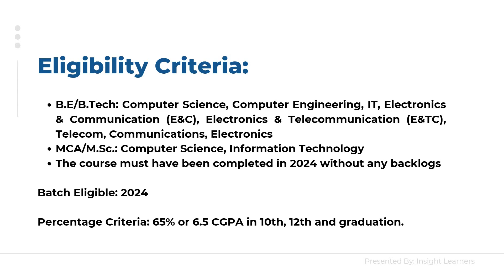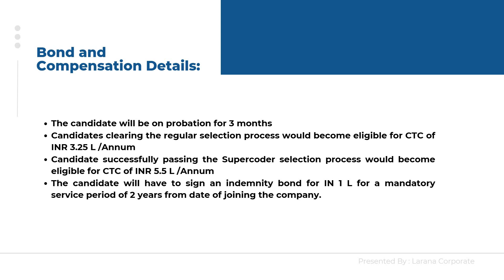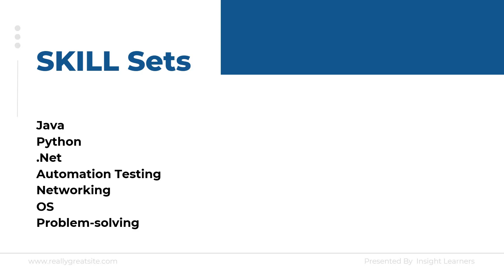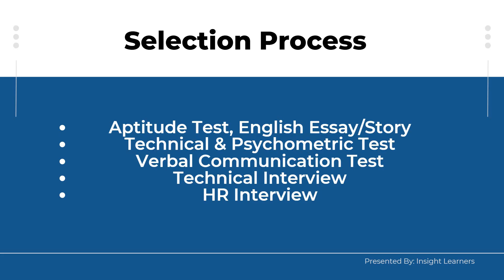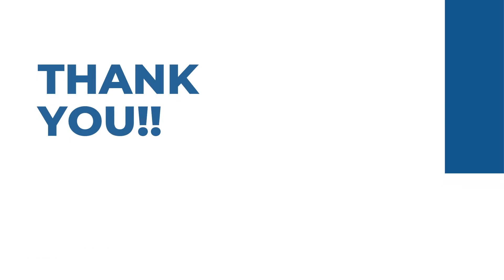Tech Mahindra Off Campus Drive 2025 Hiring for Associate Software Engineer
Welcome to Insight Learners!!
Today's Job Updates!
Tech Mahindra Off Campus Drive 2025:
Job Details:
Job Profile: Associate Software Engineer
Salary/CTC: Rs. 3.25 LPA & 5.5 LPA (for super coders)
Experience: Freshers
Work Location: Across India
Event Location: Virtual (Online)
Last Date: 14 January 2025

Eligibility Criteria:
B.E/B.Tech: Computer Science, Computer Engineering, IT, Electronics & Communication (E&C), Electronics & Telecommunication (E&TC), Telecom, Communications, Electronics
MCA/M.Sc.: Computer Science, Information Technology
The course must have been completed in 2024 without any backlogs

Batch Eligible: 2024